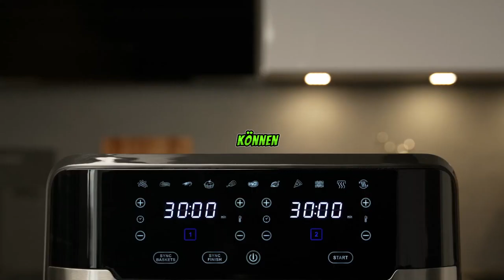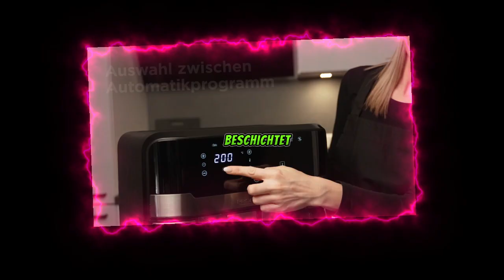ProfiCook® Doppel Heißluftfritteuse 9 Liter XXL Test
ProfiCook® Doppel-Heißluftfritteuse 9 Liter | XXL Heißluftfritteuse Doppelkammer | Frittieren mit heißer Luft ohne zusätzliches Öl | 9 Programme | Air Fryer mit Touchscreen | 2400W | PC-FR 1242 H.
In den letzten Jahren hat sich die Heißluftfritteuse zu einem echten Verkaufsschlager in deutschen Haushalten entwickelt. Kein Wunder, denn sie verspricht knusprige Hasil- und Pommes-Freude ohne die typischen Fettlachen einer herkömmlichen Fritteuse. Die ProfiCook Doppel-Heißluftfritteuse 9 Liter geht noch einen Schritt weiter und bietet doppeltes Fassungsvermögen für köstliche Leckereien.